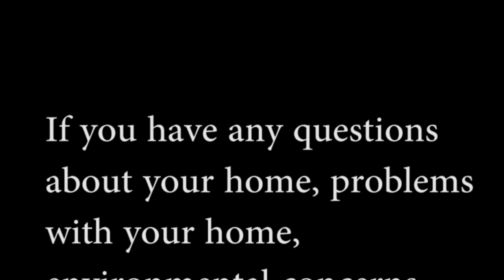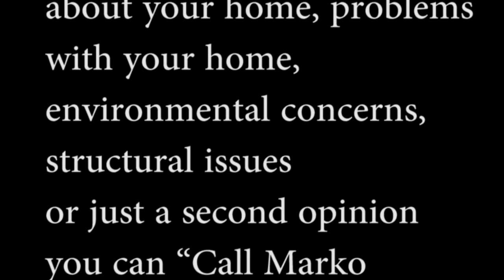Does your house smell like a fireplace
Do you smell fireplace smoke in your home? Do you smell burning wood in your home?  Do you have fireplace odor ? Does your fireplace have stains? Does your fireplace have soot stains?  The fireplace could have a problem, or your HVAC is not balanced. If your room has negative pressure or is depressurized, the fireplace can cause downdraft or backdraft.